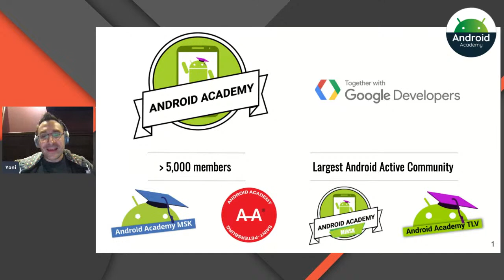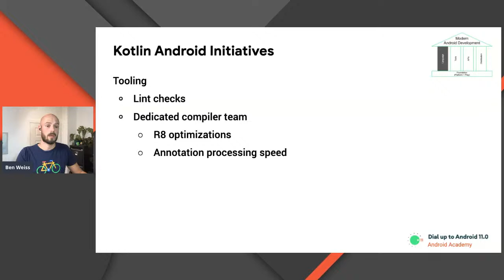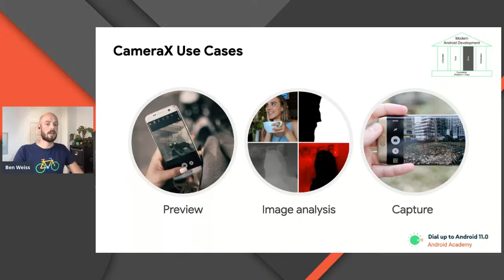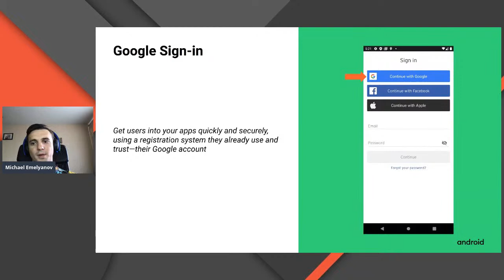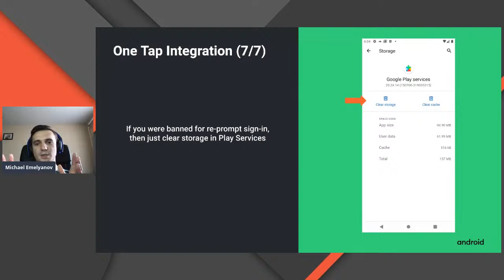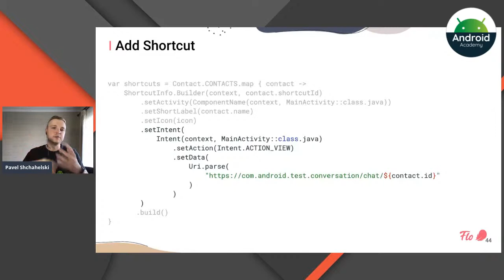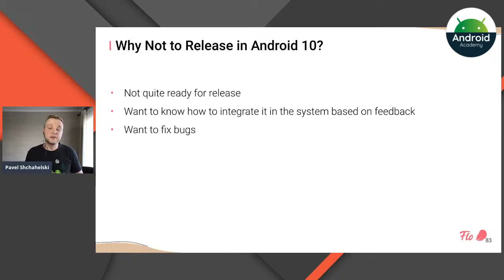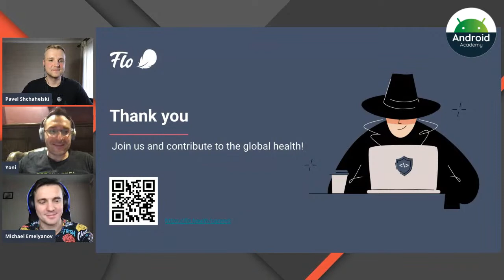Android 11 #2: Deep dive in Modern Android Development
Modern Android Development by Ben Weiss, Google
Ben works on the Android Developer Relations team at Google. His focus is on making applications compatible with the new app model.
This presentation will give some historical context for where Android, and Android development practices, came from, and where it is at now, with an overview of the major tenets of Modern Android development in terms of language, tools, APIs, and distribution.
Notifications, Bubbles & Shortcuts by Pavel Shchahelksi, Android Academy Minsk
Communication and interaction with other people are one the most valued and important functional area for the majority of people around the world. A number of new features were introduced in Android 11 to support the people and conversations initiative. These bring us new ways how we can interact with the notification center, put important chats or contacts into bubbles, and much more. Together with Pavel, we will find out how the system can help us there.
One Tap Sign-in make your life easy - by Michael Emelianov, Android Academy Saint Petersburg
Often, log in apps does not bring a positive experience to users. Entering account information, passwords takes a lot of time, it must be always remembered and if the device has changed, then you should re-authenticate everywhere.
To avoid this kind of problems and deliver a positive experience to both users and developers,  Android 11 introduced a new feature - One Tap Sign-In. This's feature extending the capabilities of the Google Identity Platform and allows users to log in apps by  "one-click" without entering credentials.
In the presentation, I will talk about One Tap Sign-in and Sign-up functionality and how to integrate it into your app.